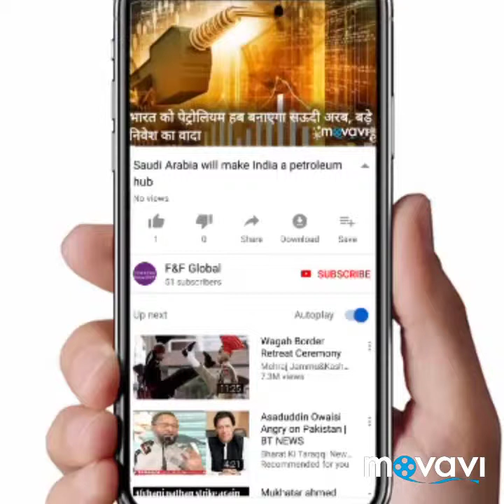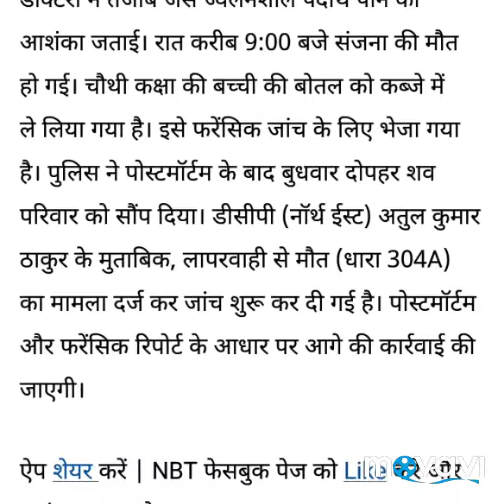The girl's bottle was acid, drinking from the friend's death